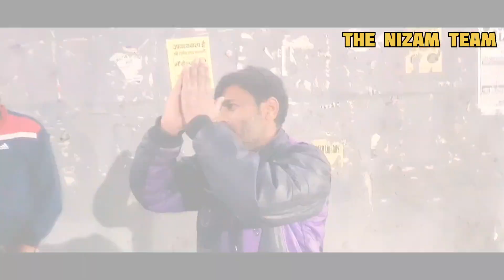अपनी पत्नी के साथ सड़क पे अकेले शो रहा था | पैर पकड़ के रोने लगा 😭😭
🙏Hey mere YouTube Family... Aap log Hamesha Mera Sath dete rahiye. Aur mai is se behtar karne ki koshish karte rahunga

Aap bas ek pyara sa comment jarur kare.. Jis se aapka ka chhota bhai kabhi udaas na ho❤️❤️

Aap sabhi ko itna support karne ke liye Dil se sukriya mere sathiyo.

Jai Hind
dhaba boy helping vlog Noida
Hotel in midnight video
road ke samne thand se kaap Raha tha ladka
Daily vlog helping video
daily helping vlog video
daily video
daily huminity power
daily vlog in delhi
daily vlog in Noida
street food in Noida
street food in Noida vlog
famous dhaba in Noida vlog
railway station delhi vlog
railway station nizamuddin
daily vlog,
daily vlogger,
daily vlog bengali,
daily vloggers parody carryminati reaction,
daily vlog aesthetic indian,
cute daily vlog,
daily vlog dubai,
daily vlog delhi,
daily vlog diya nag,
daily vlog dog,
daily vlog diet,
daily vlog diaries,
daily vlog edit kaise kare,
daily vlog entertainment,
daily vlog elvish,
daily vlog earnings,
daily vlog europe,
daily vlog fish banane ka aasan tarika kitchen tips@syedraqeebakiduniya5774,
daily vlog food,daily vlog foreigner,daily vlog feeding,
daily vlog for students,daily vlog family,
daily vlog fitness,daily vlog fathima,
daily vlog funny,daily vlog di kejar polisi daily vlog polisihf daily vlog ditilang,
family daily vlog,fukra insaan daily vlog,
fatima daily vlog,food daily vlog,
helping vlog Noidahelping vlog video
helping viral videohelping poor people 🙏